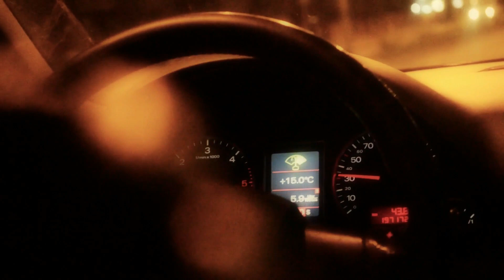Krstaši - Pogledaj me (Official Video)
Album:Noć
Metropolis Music
CD
Jul 2016.